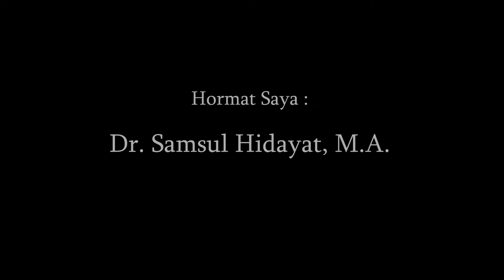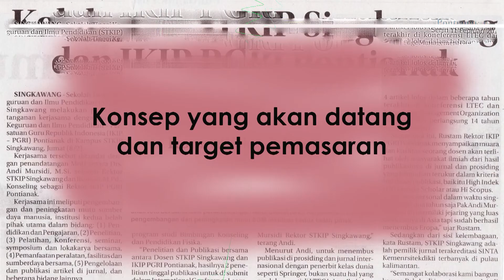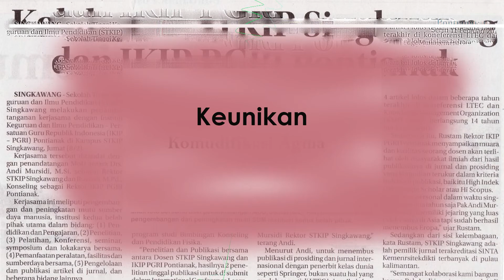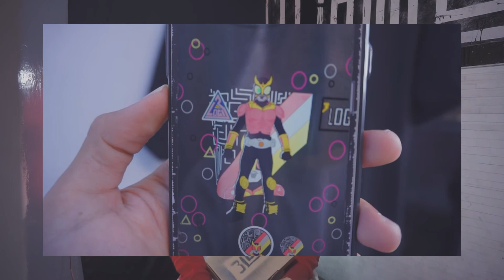3 Logi II New Dlothing Brand Lokal Indonesia II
Video ini untuk memenuhi tugas mata kuliah Komudifikasi Agama.
Hormat saya : Ust. Dr. Samsul Hidayat, S.Ag. M.A

3 Logi tergolong dalam brand yang masih sangat muda. namun mengenai dari konsep dan keunikan dari brand ini cukup unggul dari brand brand yang  tua.